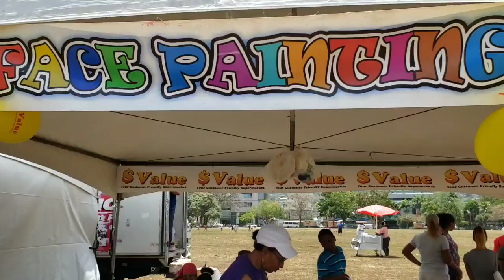Easter Kite Flying 2019 Trinidad and Tobago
I took a trip with my friend and her children to the annual kite flying competition held at the Queen's Park Savannah in Port of Spain, Trinidad and Tobago on Gloria Saturday. Take a sneak peek.

I do not have copyrite for the song
Song: Famalay
Artistes: Bunji Garlin, Machel Montano and Skinny Fabulous